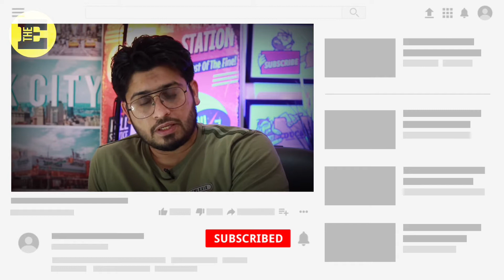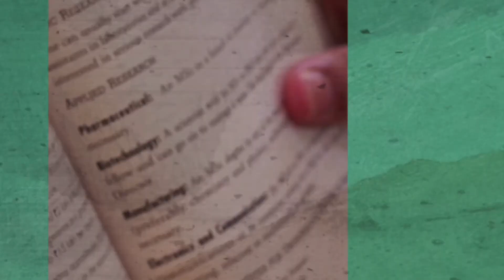5 Silly Mistakes That Fail You in Job Interview!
5 Silly Mistakes That Fail You in Job Interview!

Small Mistakes That ruin your interview:
Telling lies
Problem with confidence (over and under confidence)
Over marketing
Sharing current employer secrets
Over/Under Ambition

The Educater
Educate . Empower